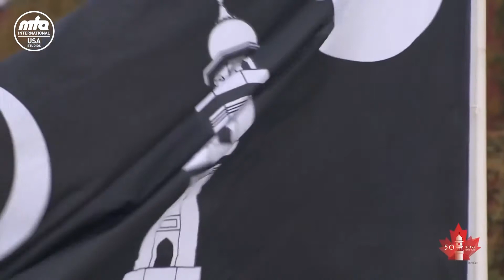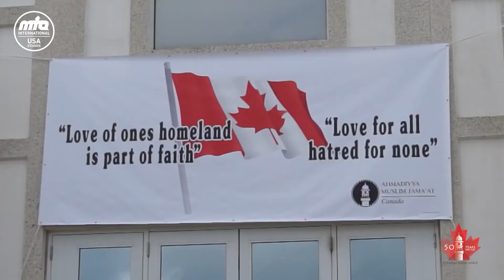Public Outreach efforts in North America - Jalsa Salana West Coast USA 2017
Muhammad Chaudhry, Safwan Chaudhry, Amjad Khan talks about Public Outreach efforts in North America